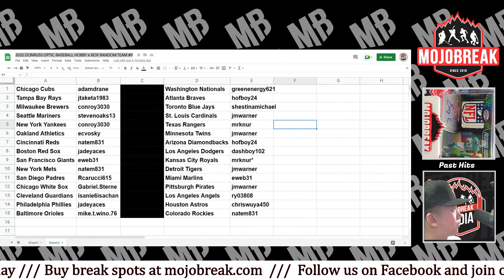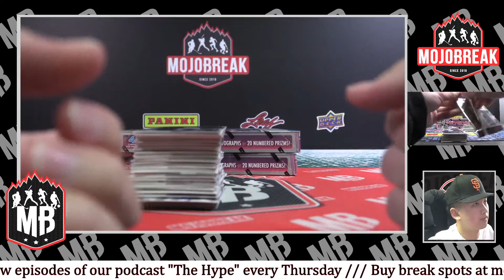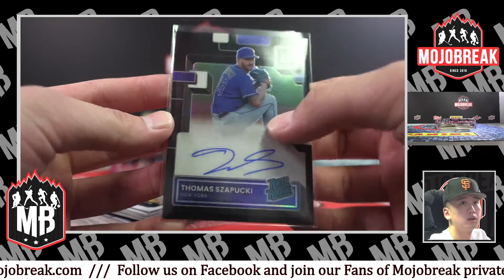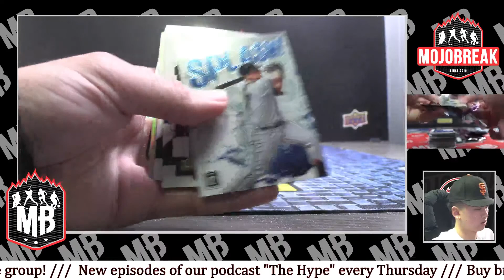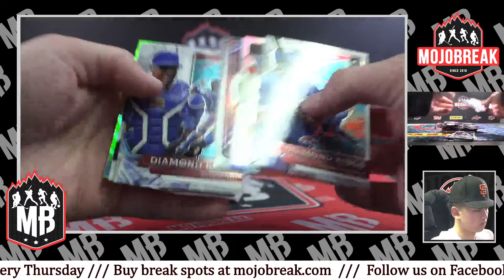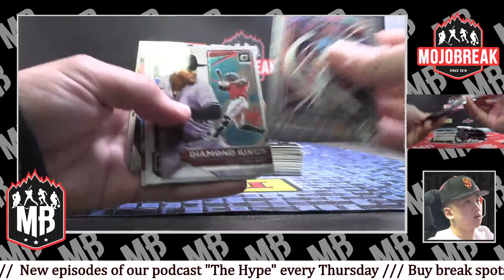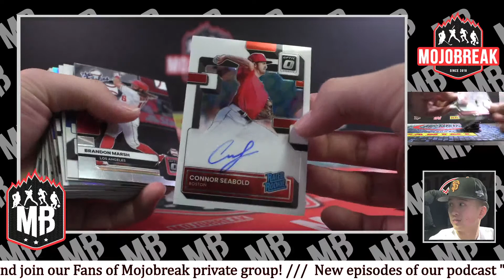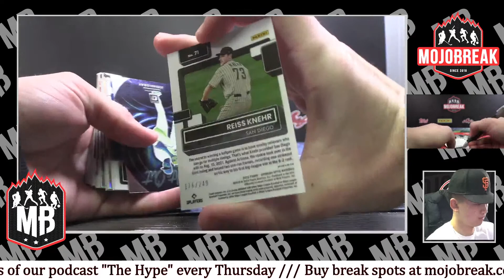2022 DONRUSS OPTIC BASEBALL HOBBY 6 BOX RANDOM TEAM #9